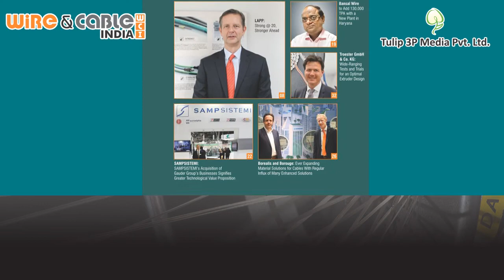Habia Cable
Habia Cable AB, present since 2009 in India, offers standard and custom-designed cables and harnesses for demanding applications. The company caters to the customers in the telecommunications, nuclear power generation, defense, offshore, and industrial sectors. In its markets, Habia Cable is today one of Europe´s leading wire and cable manufacturers. The company has a global presence with customers in more than 50 countries.